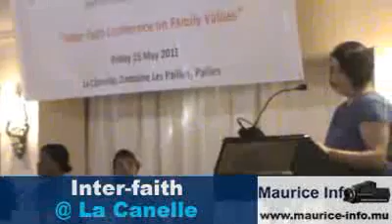Inter-Faith Workshop on Family Values